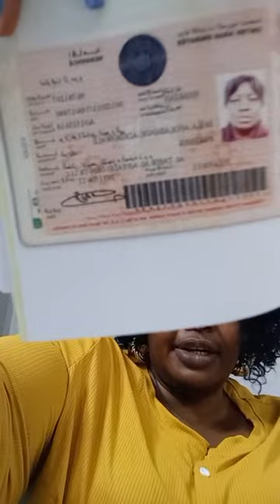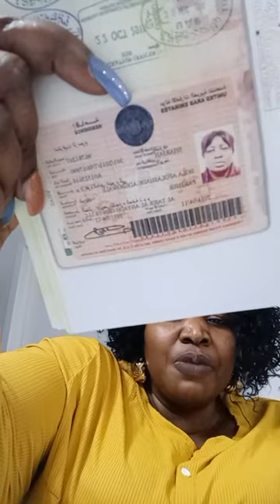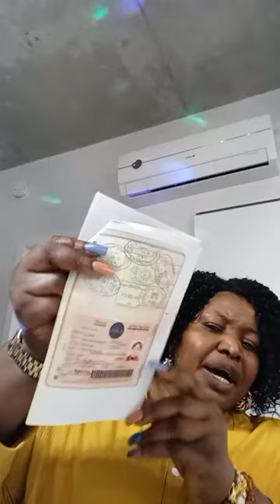2023 AUTO SUCCESS OLA LIVE